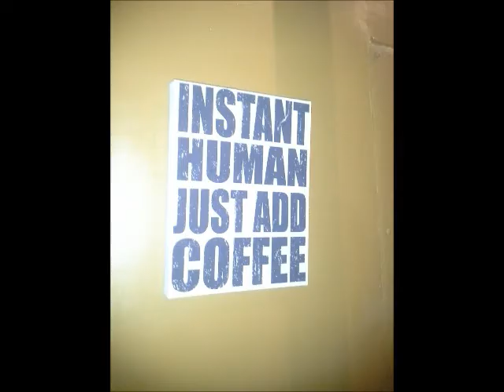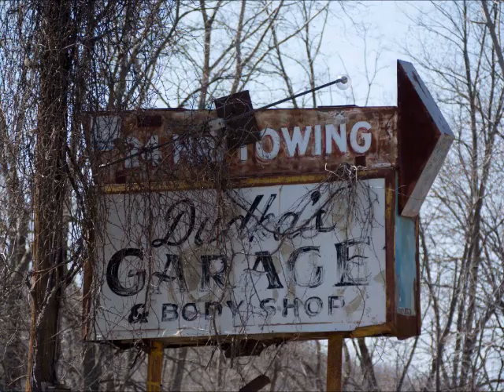centralnewyorkia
a montage of views in the central/capital regions of upstate ny